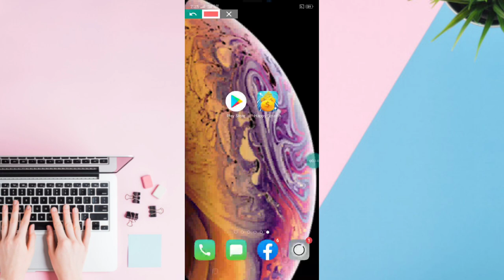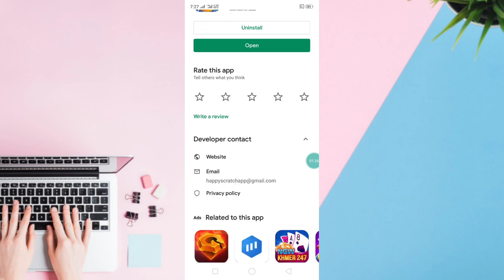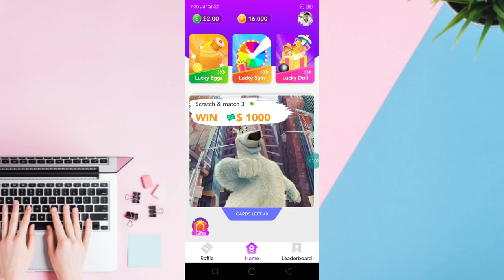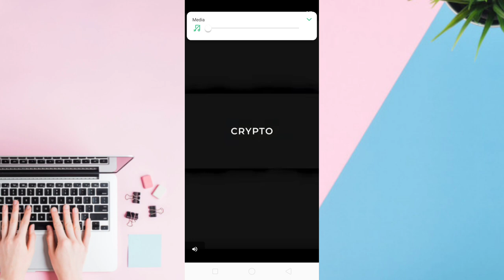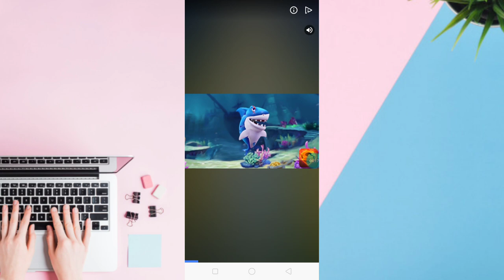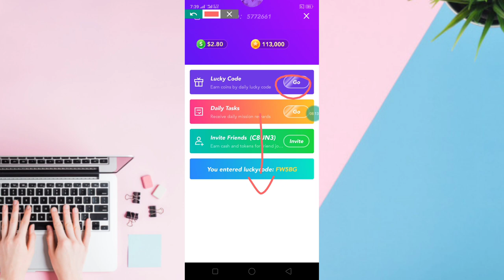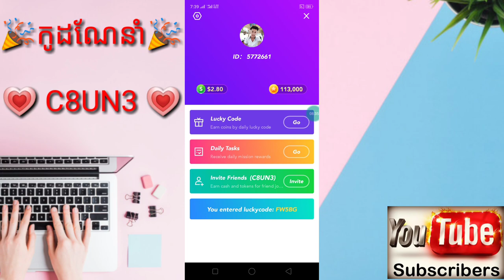របៀបរកលុយកម្មវិធីហ្គេមថ្មី HappyScratch ចុះឈ្មោះភ្លាមទទួលបាន 2$ ភ្លាម ជាមួយហ្គេមកោសកាតថ្មី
👉នៅក្នុងវិដេអូនេះ ញុមចង់បង្ហាញរបៀបរកលុយកម្មវិធីហ្គេមថ្មីHappyScratchចុះឈ្មោះភ្លាមទទួលបាន 2$ ភ្លាម ជាមួយហ្គេមកោសកាតថ្មី  ។ 🌹[ KH  Money Online ]🌹

🌹លេខកូដណែនាំ💞 💗 C8UN3 💗 🌹